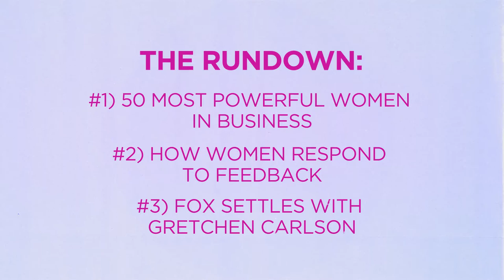Gretchen Gets An Apology and You Meet Fortune’s MPW | Broad Strokes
We're talking Gretchen Carlson's huge settlement with Fox News and introducing you to our favorites from 2016's MPW list. Check it out!